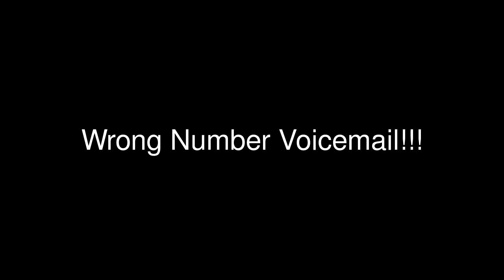Wrong NUMBER Voicemail! VERY FUNNY!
This is a video of a voicemail that my girlfriend recieved on her phone just recently. The catch is that the person has the wrong number and we are not the people she should be leaving the voicemail for. The call comes from a local elementary school and it seems that the call is coming from a teacher. She is trying to reach the boys father in regards to his bad behavior at school. Turns out his kid seems to be having some real issues in school, so now we get to share these issues with the world. The voicemail is not intended to offend anyone, i just found it very funny the way the call is worded.